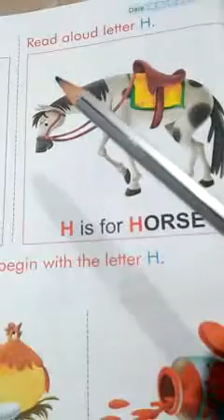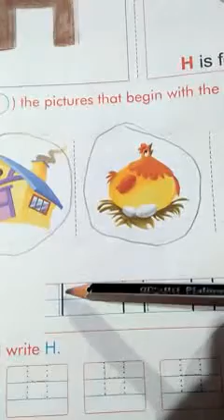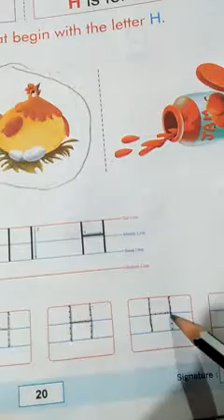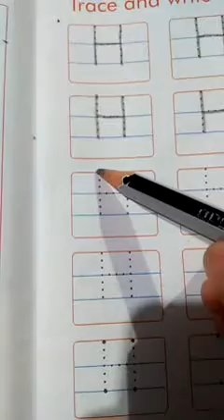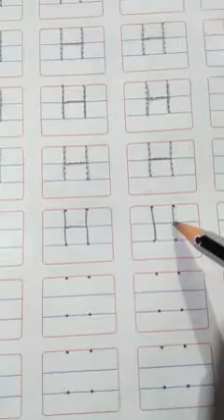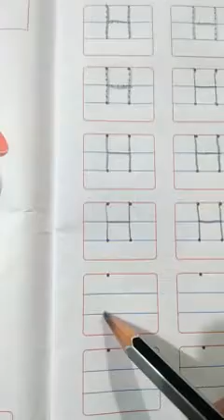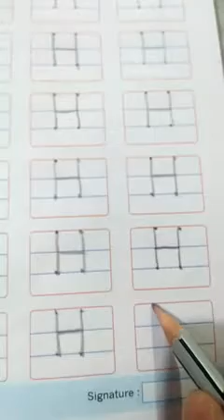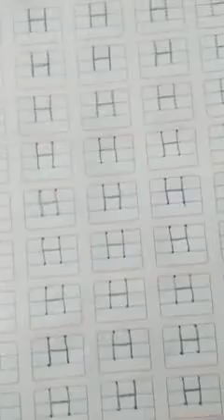STUDY TIME - ENGLISH | HOW TO WRITE LETTER H BY NITASHA SAHAY.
Learn and write letter G.